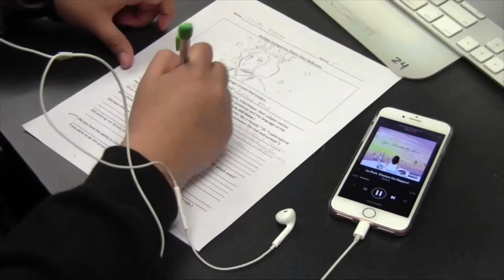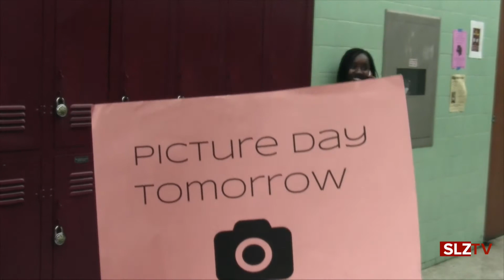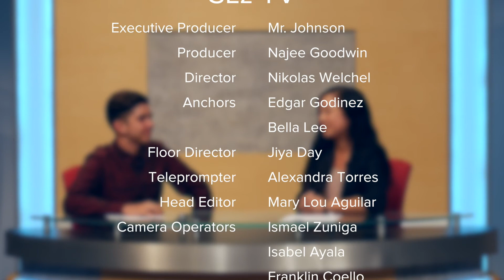SLz-TV (S3 Ep1) [August 30, 2017]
Season 3 begins with a new name... SLz-TV (actually an old name). San Lorenzo is no longer "The Rebels" so until the school decides on a new name and mascot we return to our roots as "SLz-TV".

We also had some studio equipment failures so shot this one old school.